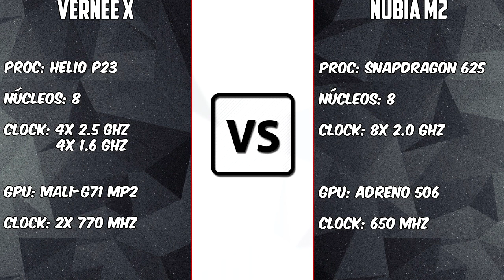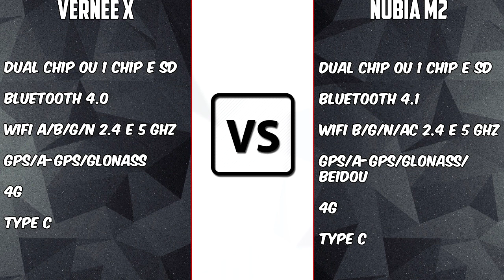Vernee X VS Nubia M2 [COMPARATIVO] Qual o melhor custo benefício? | BigTech